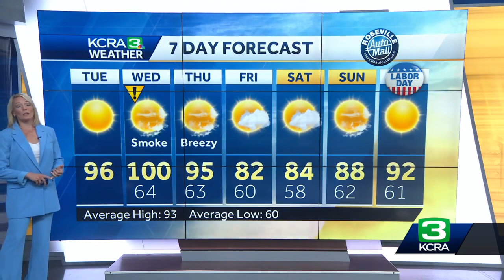Northern California forecast for Aug. 29, 2023